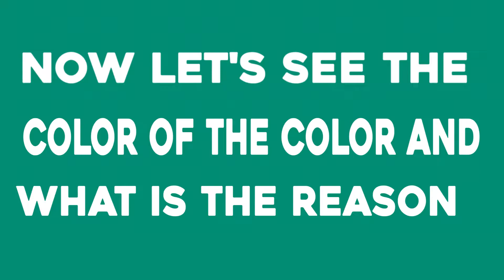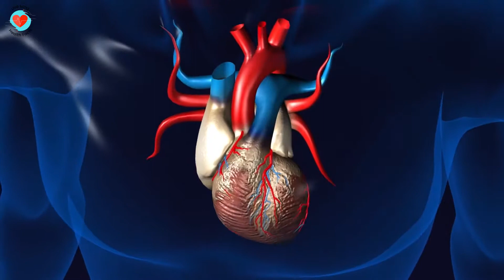WHAT YOUR TONGUE SAYS ABOUT YOUR HEALTH | WHAT DOES YOUR TONGUE COLOR REVEAL HEALTH PROBLEMS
WHAT YOUR TONGUE SAYS ABOUT YOUR HEALTH | WHAT DOES YOUR TONGUE COLOR REVEAL HEALTH PROBLEMS - LIVE LONG HEALTH FACTS

In this video we have covered, tongue color reveals health problems and tongue color meaning like:
1) White tongue
2) Pale tongue
3) Brown tongue
4) Blue tongue
5) Red tongue
6) Yellow tongue
7) Black tongue